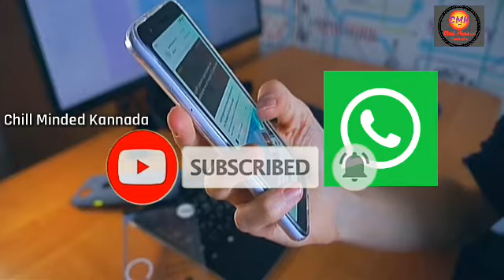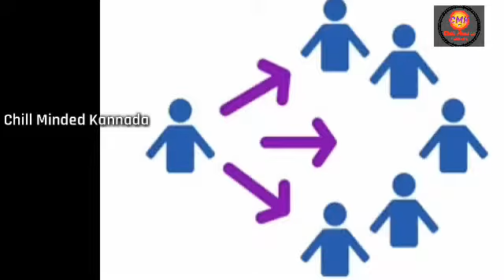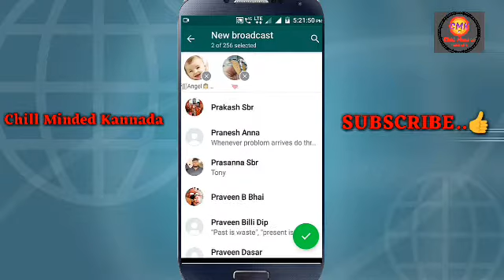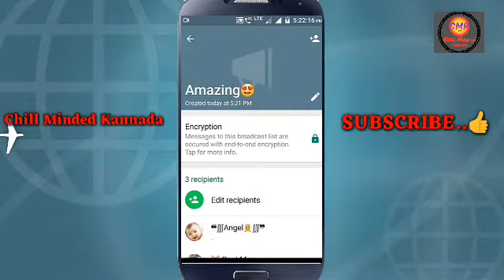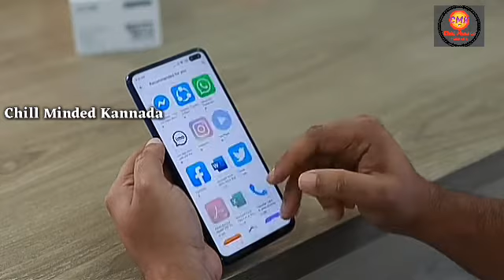What is What'sApp broadcast? | How to use What'sApp broadcast in kannada|Chill Minded Kannada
About me:- Hey Iam Chill, iam from GANGAVATHI,KOPPAL
 Newly started YouTube channel plz support me for growup my Channel
You guy's are awesome  Please Share my channel with your friends 🙏♥️

How to use What'sApp broadcast
How to use What'sApp broadcast in
What is the use of whatsapp broadcast
What is the use of whatsapp broadcasting
How to find out WhatsApp broadcast massage
How to send the WhatsApp broadcast massage